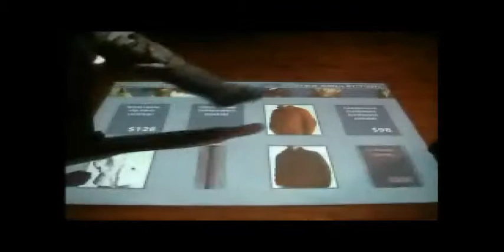Gesture Projection Showcase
This is a showcase of gesture recognition projection installations. We have used this software from Gesturetek on a number of installations and we will be uploading videos featuring these.